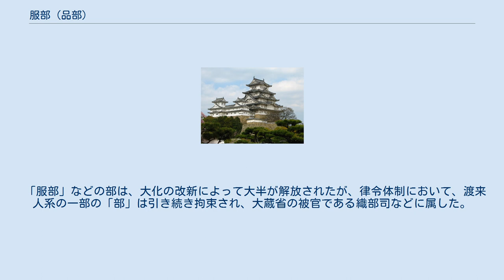服部 (品部)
服部（はとりべ）は、大化の改新以前に機織の技術をもって朝廷に仕えた品部。
「機織部」（はたおりべ）が転訛したもの。
のちに「部」（べ）の音がとれ、「促音」が入って、「はっとり」とも発音されるようになる。
 「服織」（はとり）とは、「機織（はたおり）」の約言で、機（はた）を織ること、および、それを生業とする人を指す。
服部首のような地方の伴造に統率され、「服部」全体を中央の「服部連氏」が伴造氏族として管掌し、朝廷に織物を納めた。
『新撰姓氏録』では、摂津国の「服部連」は允恭天皇の時代に織部司に任じられ、諸国の織部を総領した、となっている。
 『和名類聚抄』によると、「服部」の住む「服部郷」は西海道（九州）を除いて日本全土に広く散在している。
和銅6年(713年)まで調を納めてなかった武蔵国、および延喜式の制定時まで同じく調を貢納していなかった安房国、佐渡国を含むことから、絹ではなく麻布などの植物繊維の製品を生産したことが推察される。
 朝廷の織部としては他に、神服部(かんはとりべ)、殿服部(とのはとりべ)、倭文部（しとりべ）、長幡部（ながはたべ）などがあり、伊勢国の神服部は伊勢神宮に奉納する秋冬の神衣(かんみそ)を担当するなど、特定の職務に従事した。
のちに渡来人系統の呉服部（くれはとりべ）、衣縫部（きぬぬいべ）などが設置された。
 『古事記』によると、開化天皇の皇子、日子坐王（ひこいます の おおきみ）の子供である神大根王（かむおおね の おおきみ）には、「三野国の本巣国造・長幡部連の祖」という注があげられている。
また、応神天皇の御世に、百済より「手人韓鍛（てひと　からかぬち）、名は卓素（たくそ）、亦呉服（くれはとり）の西素（さいそ）二人を貢上（たてまつ）りき」とある。
 『日本書紀』巻第十によると、応神天皇は妃である兄媛が親を思って悲しんでいるのを気の毒に思い、吉備国の実家へ帰らせた。
その後、様子をうかがおうと半年後に狩猟にかこつけて淡路島から吉備へおいでになり、小豆島へ旅行した天皇一行は、葉田葦守宮（はだ の あしもり の みや）にやってきた。
そこで吉備臣の祖先である御友別（みともわけ）一家の歓待を受けた天皇はその恩に報いるために、彼の息子らに吉備国を分割して授け、御友別の妹である兄媛には「織部」（はとりべ）を与えた、とある。
 応神天皇の時代には、阿知使主（あち の おみ）父子が南朝に使いをして、兄媛（えひめ）・弟媛（おとひめ）・呉織（くれはとり）・漢織（あやはとり）の4人の工女を連れ帰っているが、このことからも、大陸の文明によって機織の技術が進歩したことが窺われる。
 染織史研究者の太田英蔵の研究によると、5世紀の古墳から出土した絹布は、筬（おさ）を使って織られたものではなく、漢代の画像石に見られるような古い布機か、それ以前の道具を使ったと考えられる。
ところが、6世紀の中頃の古墳から出土したものでは、筬が用いられたことが分かり、六朝時代の絹機や布機によって織り上げられたものだと思われる。
 機織り機の進歩により生産性も良くなり、原始機では一月に一疋だったものが、十数疋を織り上げられるようになったようである。
そして、余ったものは支配者へ貢納され、さらに残されたものが交易に用いられたのではないか、と推定される。
 「服部」などの部は、大化の改新によって大半が解放されたが、律令体制において、渡来人系の一部の「部」は引き続き拘束され、大蔵省の被官である織部司などに属した。